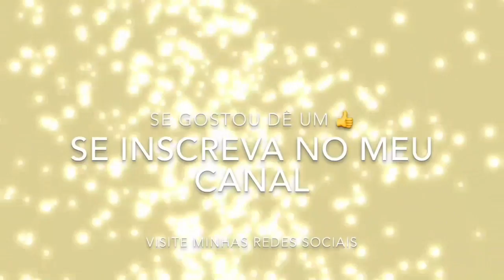COMO ASSIM ?? O CANAL MUDOU DE NOME???- Por Cah Decora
OI AMORES O CANAL ESTÁ DE CARA E NOME NOVO, VEM COMIGO ENTENDER POR QUE.

EQUIPAMENTOS USADOS

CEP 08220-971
São Paulo - SP
Camilla Almeida